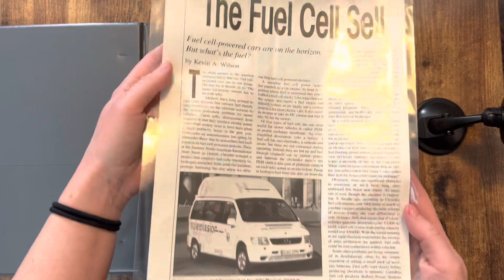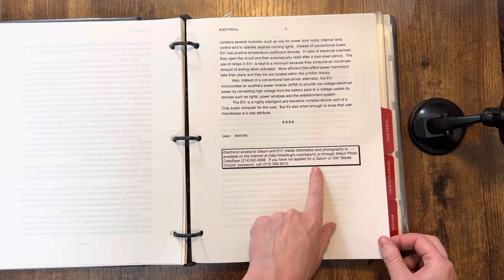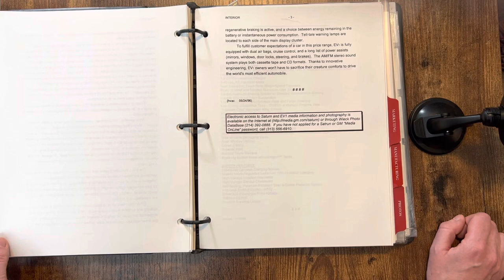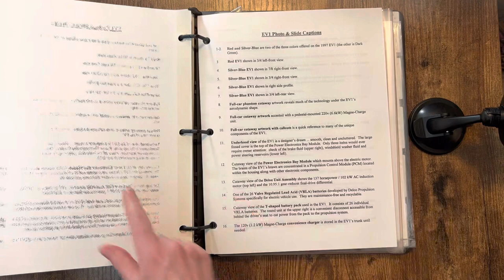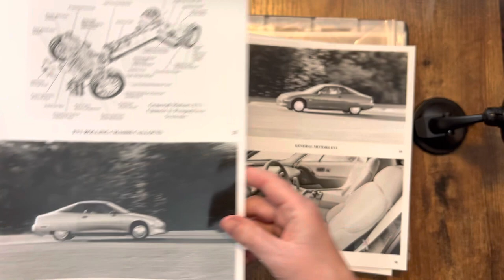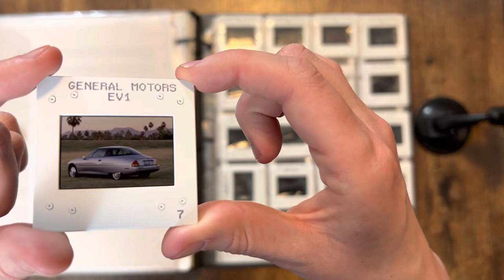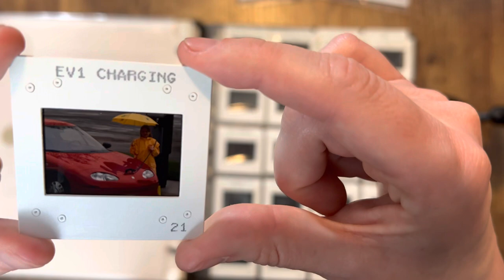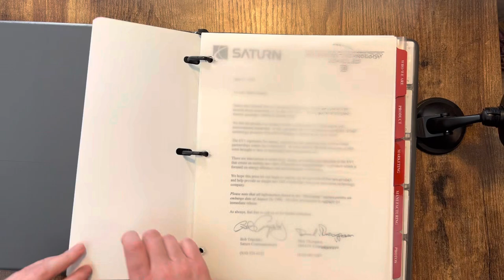General Motor’s EV 1 “Media Information” Press Release Book- 1996; Including Photos and Slides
Have a great day, and I hope this was useful information for you all!